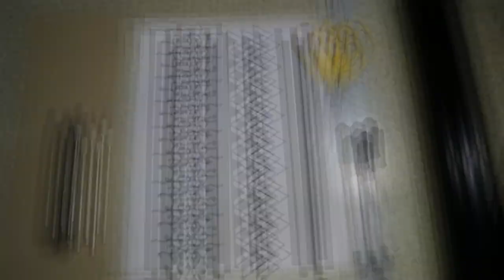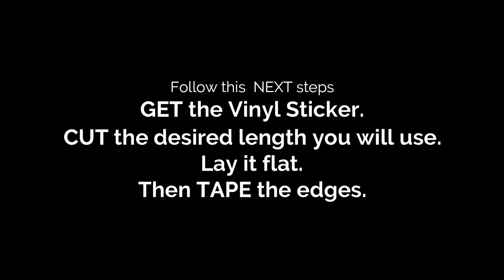DIY DECAL / VINYL ETHNIC or TRIBAL DESIGN STICKER for motor, bike, scooter, e-bike, car and etc.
How to make sticker for your motors using VINYL sticker. Learn how to make on your own without spending to much. All you need is a VINYL sticker. (You can buy it per meter.)

The sticker patterns in this video is inspired by "pintados tattoo design". A design used by the Filipino ancestors inked on their body. Here i used "teeth", "alligator skin", and different "snake scales" patterns.